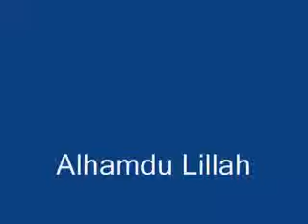Addu'ar tashi daga bacci 2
Na Dr. Abdullah Usman Gadon Kaya